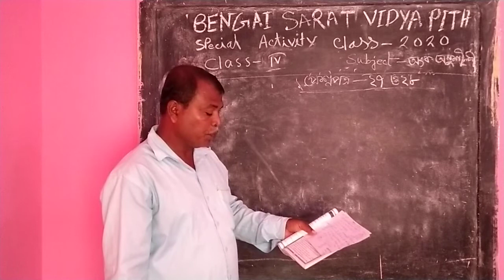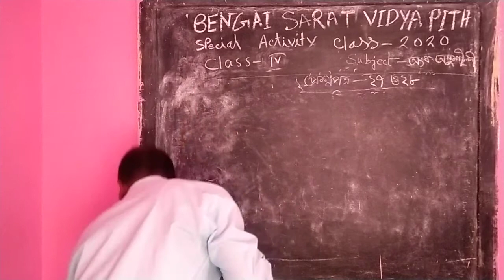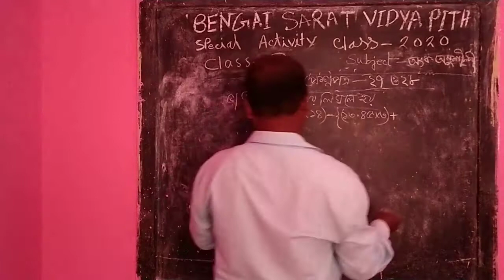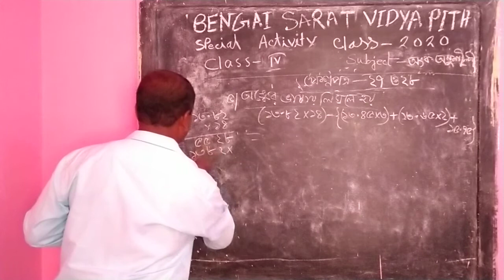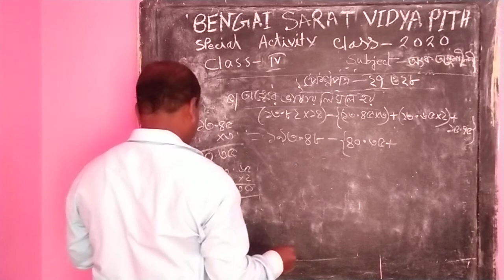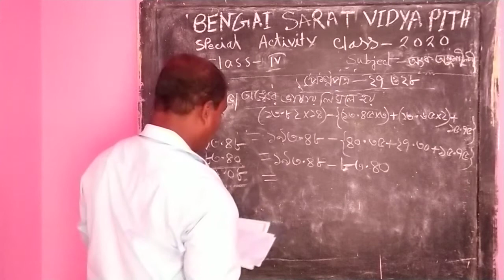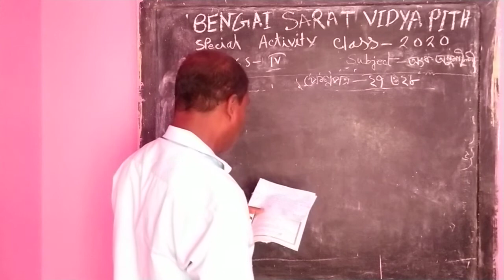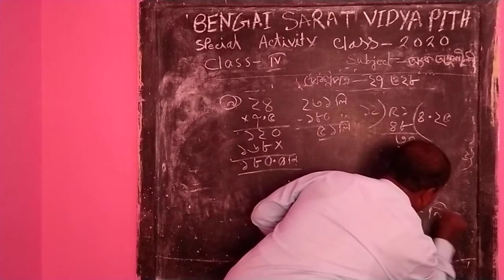SPECIAL ACTIVITY CLASS // CLASS - IV // A.A. // ONLINE CLASS